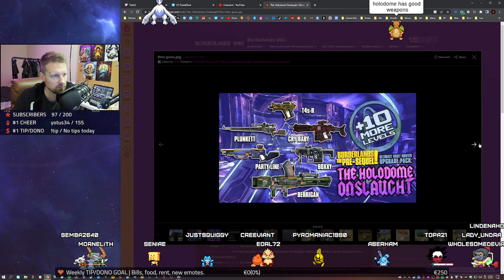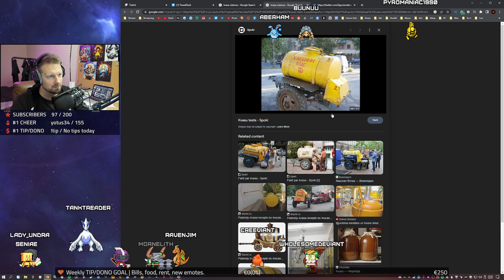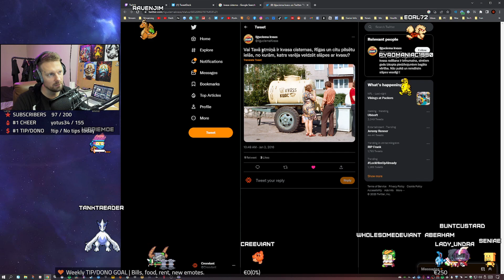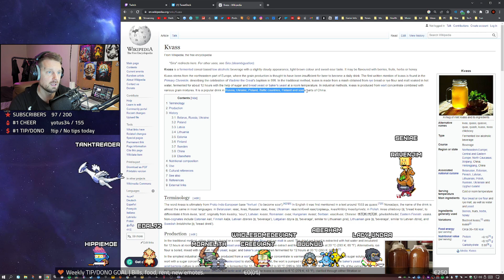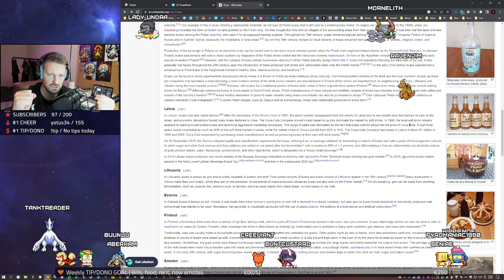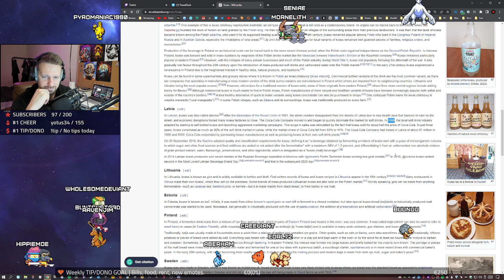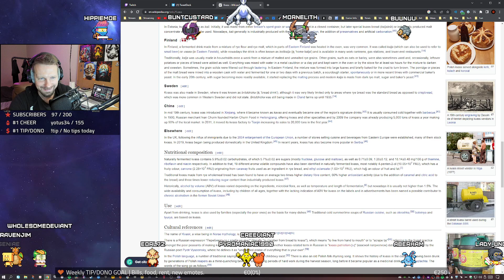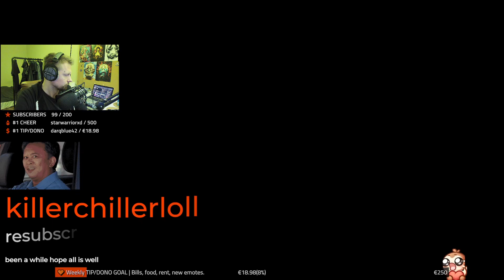Stream VOD #177 / Borderlands Marathon - Borderlands 1 / Creeviant, 2 Jan 2023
⭐ Creeviant playing Mordecai in Borderlands 1⭐